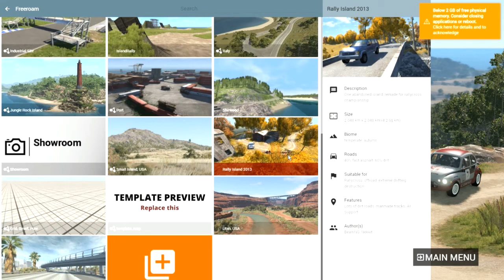Sõidame kraavi-BeamNG.Drive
Loodan et meeldis! Visake like ja tellige ning kohtume järgmises!